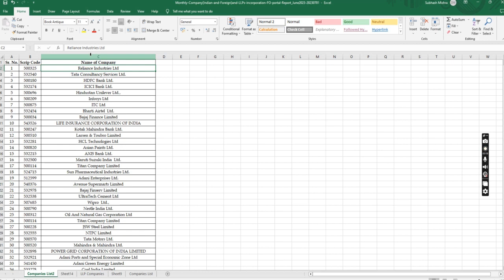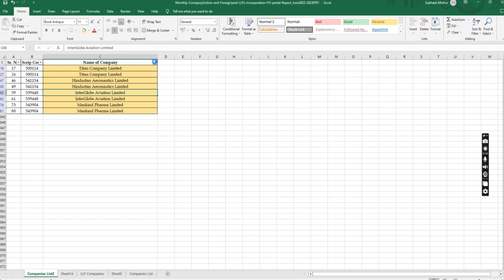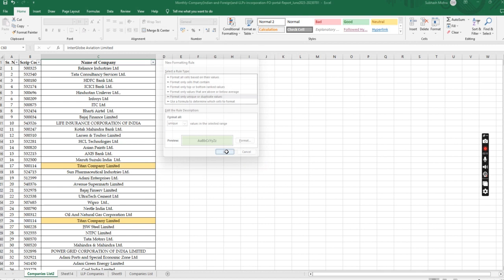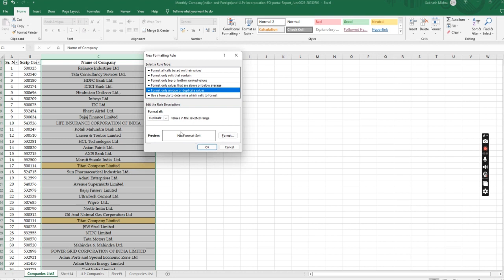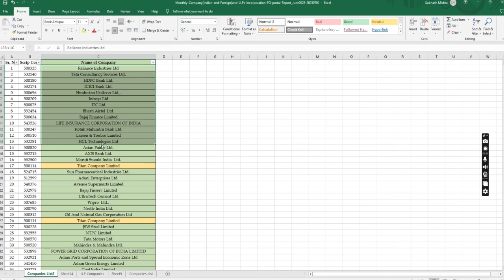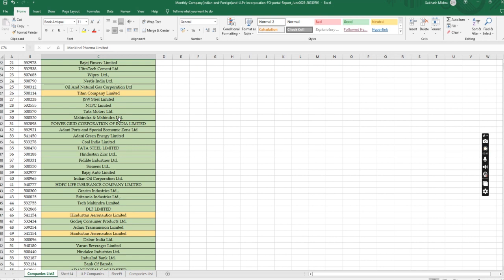Find Duplicate in excel without formula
Learn English and computer skills (Excel)